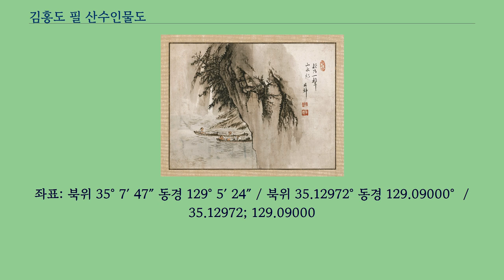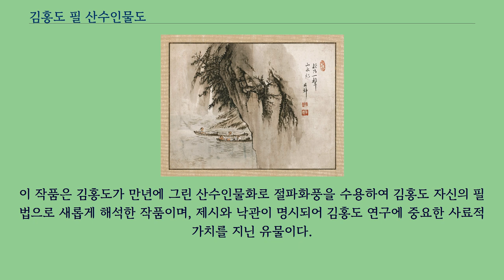김홍도 필 산수인물도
김홍도 필 산수인물도（金弘道 筆 山水人物圖）는 부산광역시 남구, 부산박물관에 있는 조선시대의 그림이다.
2012년 5월 17일 부산광역시의 유형문화재 제109호로 지정되었다.
이 그림은 김홍도가 1800년 무렵에 그린 산수인물도이다.
중앙에 접혀진 자국이 있으나 유물 상태는 양호하다.
중앙에 접혀진 자국이 남아 있어 어느 화첩의 일부였을 것으로 추정된다.
이 그림은 1800년 무렵, 혹은 그 이후에 제작된 김홍도의 만년작 중 한 점으로 생각된다.
화면 중앙에 좌측 상단으로 비스듬히 솟은 바위 절벽이 있으며, 아래에는 강이 흐르고 그 위에는 두 척의 배가 떠있다.
배 위에는 2명씩 모두 4명의 어부가 앉아 있고, 이들 뒤로는 폭포수 한 줄기가 힘차게 내리고 있다.
절벽 상단 및 중앙 부분에는 위 아래로 어지럽게 뻗은 서너 그루의 나무가 자라고 있다.
두 척의 배에는 각자 다른 모습의 어부 4명이 그려져 있는데, 뒤쪽 배에는 더벅머리를 한 소년과 우측을 응시하며 앉은 중년의 어부가, 앞쪽 배에는 팔짱을 꼬고 정면을 바라보는 사내와 술동이 하나를 사이에 두고 이 남자 쪽으로 시선을 둔 또 다른 남자 한 명이 있다.
이들 중 누구도 노를 젓고 있지 않은 것으로 보아 이들은 고기잡이를 잠시 그치고 배 위에서 한가히 한 때를 보내고 있는 듯하다.
폭포 쪽으로 흐르는 물결에 배를 맡긴 어부들은 금세 그림을 보는 관람자 앞에 당도할 것처럼 보인다.
김홍도의 산수인물도는 릫바위 절벽 아래의 선상（船上） 어부라는 주제를 절파화가들이 즐겨 썼던 표현 대신 자신이 창안해 즐겨 썼던 하엽준을 거칠게 구사함으로써 절파화가들의 그림을 문인화풍으로 새롭게 해석했으며, 제시（題詩）를 쓰고 낙관을 하고 그 내용에 맞는 그림 표현을 위해 채색을 부분적으로 가함으로써 절파화가들이 미처 이르지 못했던 시의（詩意）를 구현한 작품이다.
이 작품은 김홍도가 만년에 그린 산수인물화로 절파화풍을 수용하여 김홍도 자신의 필법으로 새롭게 해석한 작품이며, 제시와 낙관이 명시되어 김홍도 연구에 중요한 사료적 가치를 지닌 유물이다.